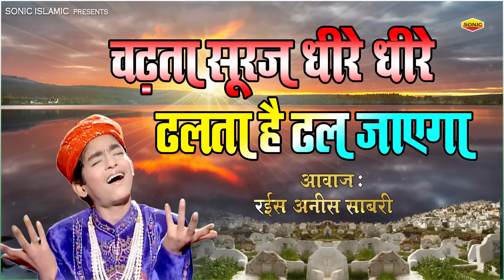सबसे फेमस कव्वाली - Chadta Suraj Dheere Dheere Qawwali | Anis Sabri | Famous Qawwali Song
इस्लामिक ऑडियो/विडियो रिलीज कराने और नई एल्बम मुनासिब बजट में बनवाने के लिए सम्पर्क करे |

SONG DETAILS - गाना तफ्सीलात
► Song :-
► Album :-
► Singer :-
► Lyrics :-
► Language :-  Hindi/Urdu
►Label :- Sonic Enterprise

COMPANY DETAILS - कम्पनी  तफ्सीलात
► Label :- Sonic Enterprise
► Company :-Sonic Enterprise

 तो व्हाट्स अप्प करे)

SOCIAL MEDIA  DETAILS - सोशल मीडिया  तफ्सीलात

देखने के लिए आप सभी को शुक्रिया। आपका दिन अच्छा हो।

Top Ramzan Special Videos -

Ramzan Specail Qawwaliyan 2018